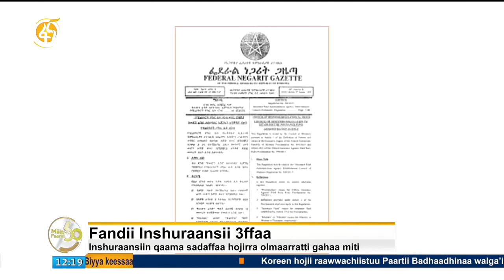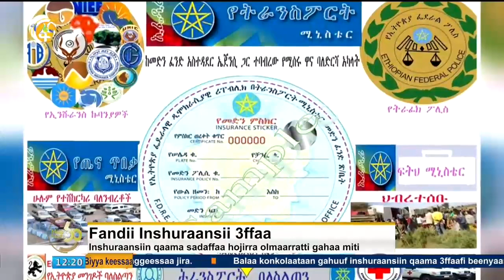Fandii inshuraansii 3ffaa